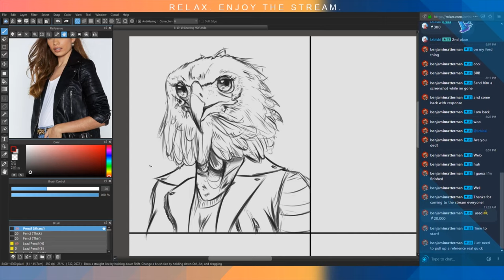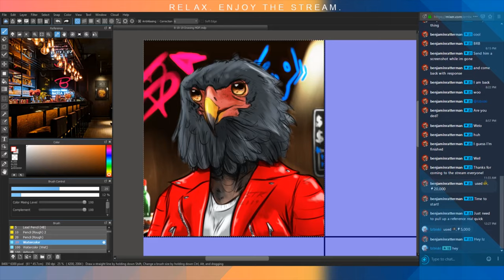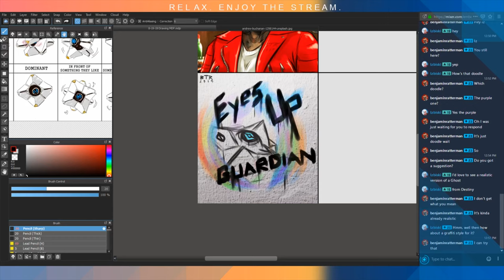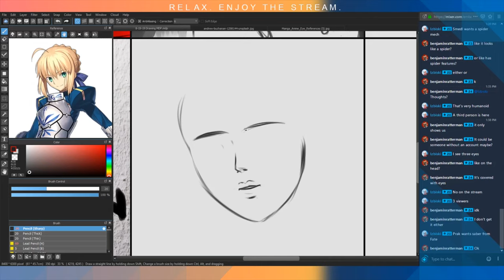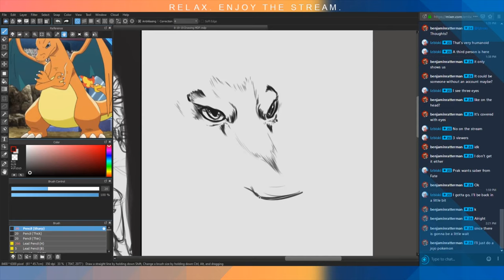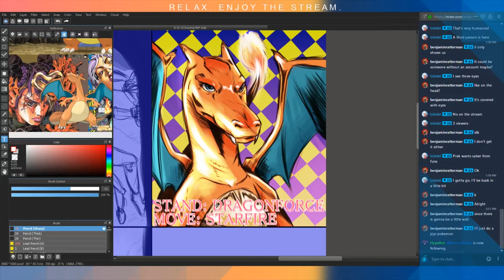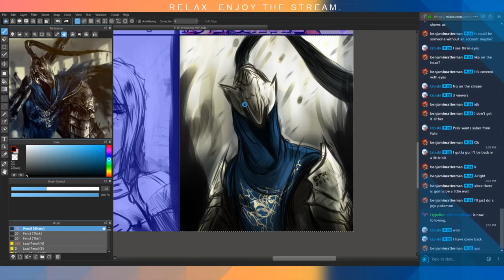Mixer 8-19-19 Stream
Day 4 of streaming on Mixer!

I had a blast doing these drawings and I really enjoy how they all came out.

Jojo Charizard and the Bateleur Eagle are my favorites, what are yours?

Make sure to follow to catch the next stream!